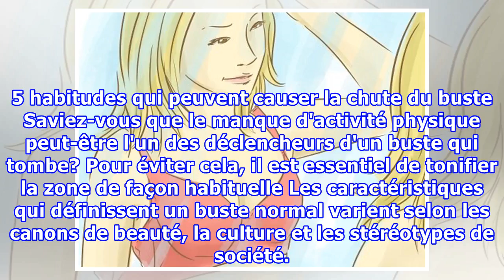5 habitudes qui peuvent causer la chute du buste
5 habitudes qui peuvent causer la chute du buste
5 habitudes qui peuvent causer la chute du buste Saviez-vous que le manque d'activité physique peut-être l'un des déclencheurs d'un buste qui tombe? Pour éviter cela, il est essentiel de tonifier la zone de façon habituelle Les caractéristiques qui définissent un buste normal varient selon les canon...